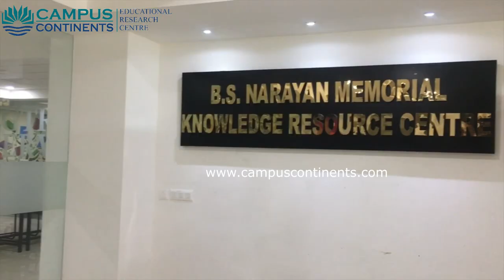BMS College Of Engineering ( Bhusanayana Mukundadas Sreenivasaiah), Bangalore